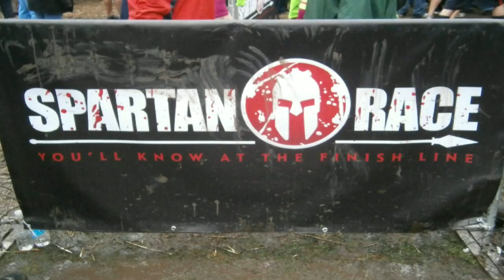Spartan Race Part 1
This is the initial part of the Spartan Race. Here, Jose, Kevin, and Misael, will engage a slew of obstacle course in this 3.5 mile race. Enjoy.

My brother, Misael, is filming this and the next videos on the GoPro Hero 2.